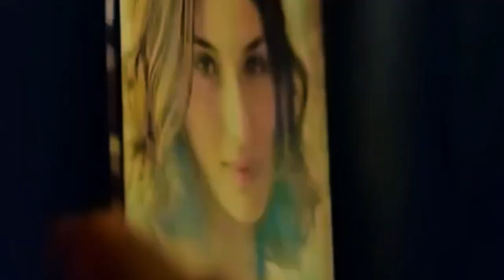TRES VECES TU 2022 🔴 baby esta resignada a volver con H. nuevotrailer tresvecestupeliculas.